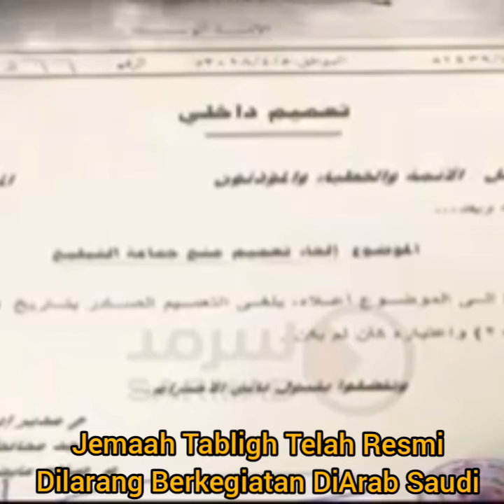Jemaah Tabligh Resmi Dilarang Berkegiatan DiArab Saudi Dimulai Thn.2019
Harapan Dan Hayalan TerBesar Sejak Puluhan Tahun Lalu Musnah Seketika. Rencana Hendak Memindahkan Markas Jemaah Tabligh Dari IPB KeMadinah Ternyata Tak Semudah Omongan Para Amir Mereka.

Negara Arab Saudi Telah Resmi Melarang Seluruh Kegiatan Jemaah Tabligh Di Kota Suci Mekkah Dan Madinah.

“Sesungguhnya iman itu akan kembali ke Madinah sebagaimana ular akan kembali ke lobangnya”
(HR Al-Bukhari dan Muslim)

“Barangsiapa berbuat bid’ah di dalamnya (Madinah), atau melindungi pelaku bid’ah,
maka baginya laknat Allah, para malaikat, dan manusia seluruhnya” (Muttafaq ‘Alaih)

“Tidaklah seorangpun yang berencana buruk kepada penduduk kota Madinah kecuali ia akan lebur sebagaimana garam yang lebur di air”
(HR Al-Bukhari)